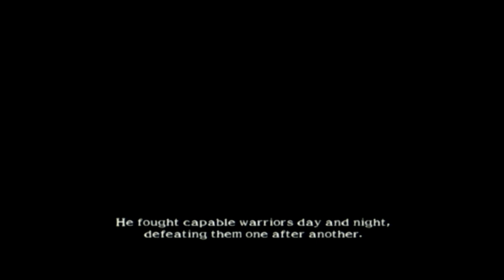The Wine Cellar (PS2) Soul Calibur II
A great fighting game! I own all three variants of this game (PS2, Xbox, Gamecube) and will highlight a playthrough of the special characters to each console. For the PS2, welcom Tekken's Heihachi!